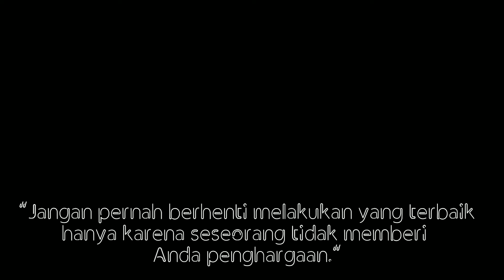pondok indah mall 3 ( PIM 3 ) terbaru di jakarta selatan 2021 - Walking Around Jakarta Mall